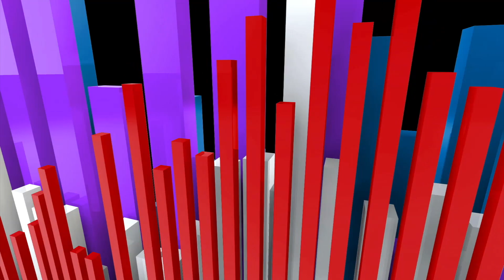Real Talk With Youth Eps. 87 (Black Lives Matter and Black Music Month)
The Real Talk With RS Brown Show is owned by and run by RT Media.